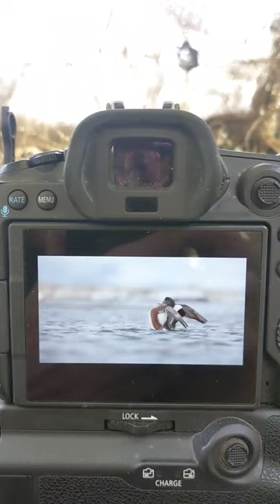Duck photography from a blind in the marsh.